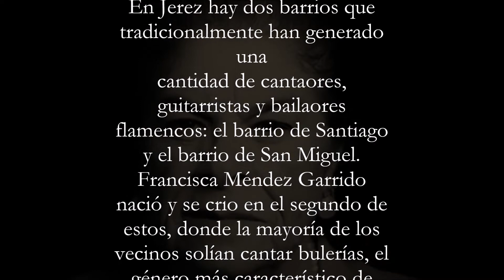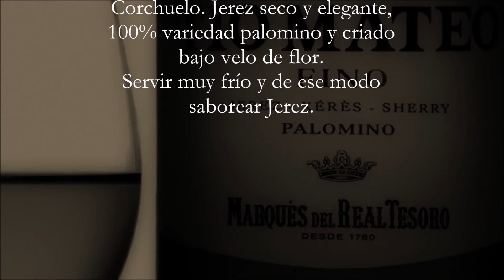Restaurante T22 y el Flamenco & Sherry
Flamenco & Sherry presentado por José María Castaño en homenaje a la "La Paquera" y al fino Tio Mateo.